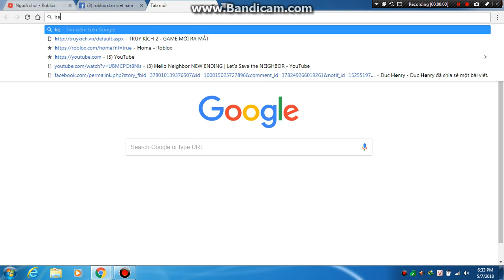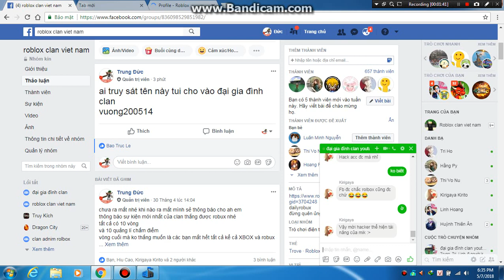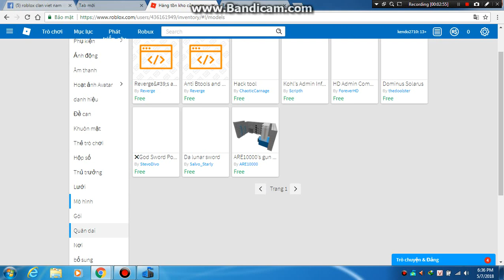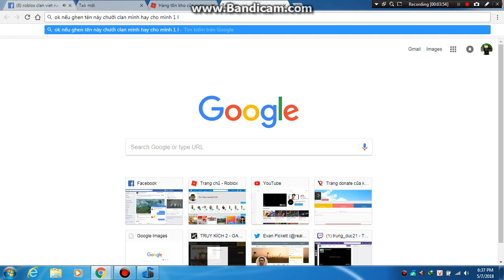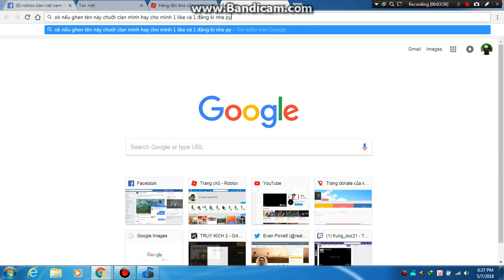roblox:khi kendo2710 nỗi điên vì dám sỉ nhục clan việc map và các anh em hacker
đừng quên cho mình 1 like và 1 đang kí nhé cảm ơn các bạn
tên nhỏ ko biết lượng sức
fb clan việt nam và gruop clan việt nam